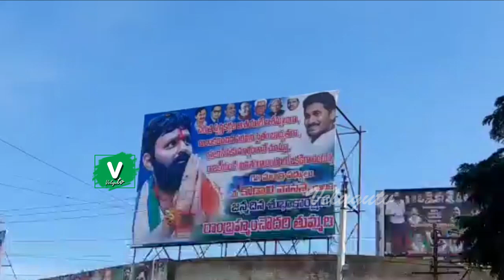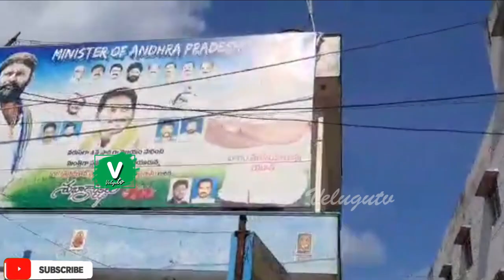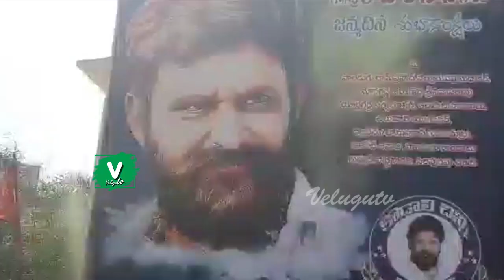మినిస్టర్ కొడాలి నాని బర్త్ డే హంగామా దుమ్మురేపుతున్న పాట | Minister Kodali Nani Birthday Song 2019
Kodali Sri Venkateswara Rao (Kodali Nani) is an Indian politician from the YSR Congress Party and the Minister for Civil Supplies and Consumer Affairs in the state of Andhra Pradesh. He is a member of the Andhra Pradesh Legislative Assembly from the Gudivada Assembly Constituency, Krishna District. He won from Gudivada Assembly in 2004, 2009, 2014 and 2019.

He has contested as TDP member in 2004 and 2009 elections and won with huge majority. He departed from TDP in 2012 due to some political issues and joined YSR Congress Party led by YS Jagan Mohan Reddy. He won with thumping majority in 2014 elections against TDP though wave for TDP in Krishna district was high. He won again in 2019 proving his strong foot hold in Gudivada constituency against Devineni Avinash (TDP) with majority 19,479 votes.He took oath as the Minister for Civil Supplies and Consumer Affairs on 8 June 2019.

Members of Legislative Assembly
1972 – Katari Satnarayanarao – INC
1978 – Katari Satyanarayanarao – Indian National Congress
1983 – Nandamuri Taraka Rama Rao – Telugu Desam Party
1985 – Nandamuri Taraka Rama Rao – Telugu Desam Party
1989 – Eswara Kumar Katari – Indian National Congress
1994 – Ravi Sobhanadri Chowdary – Telugu Desam Party
1999 – Raavi Hari Gopal – Telugu Desam Party
2004 – Kodali Sri Venkateswara Rao – Telugu Desam Party
2009 – Kodali Sri Venkateswara Rao – Telugu Desam Party
2014 – Kodali Sri Venkateswara Rao – YSR Congress Party
2019 – Kodali Sri Venkateswara Rao – YSR Congress Party